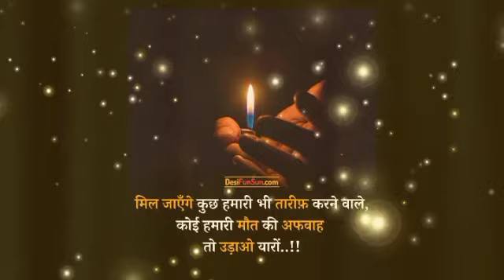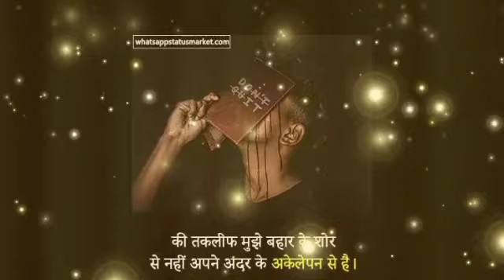जिंदगी का सबसे बड़ा घटना कन्या राशि वालो 04,05,06 और 07 जुलाई सुनकर दुश्मन की आंखे फटी रह जाएगी ..!